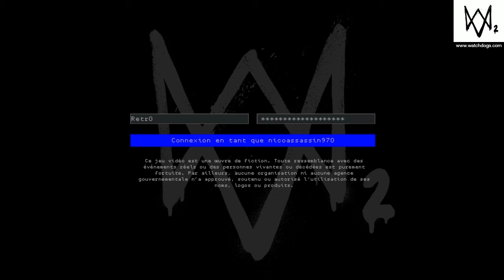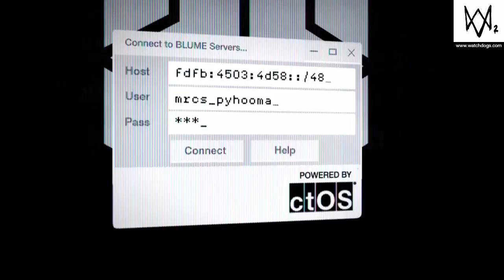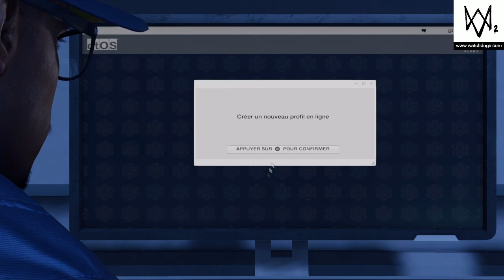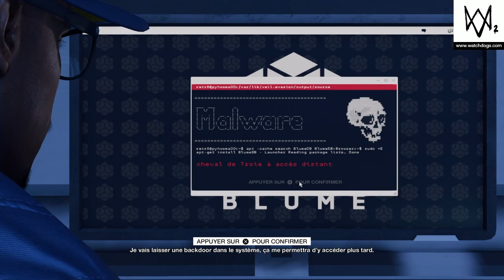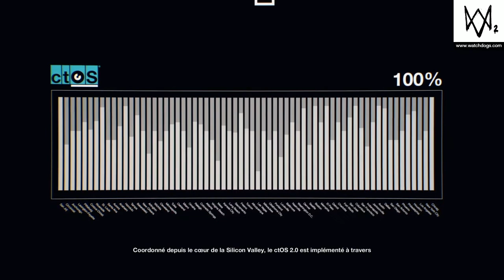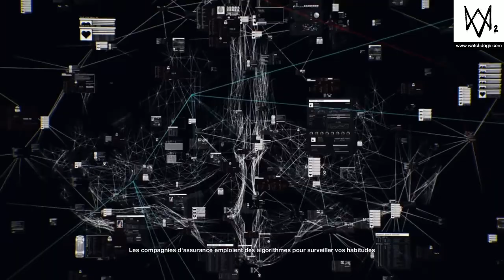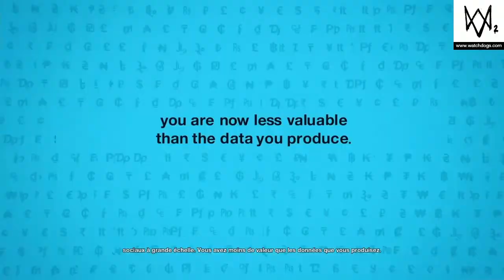Watch Dogs 2 part 1